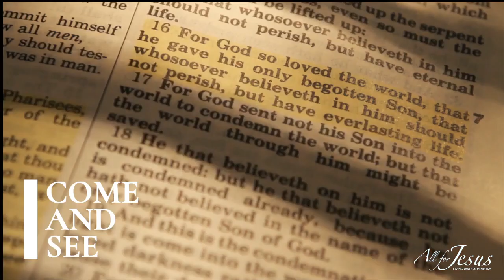Come and See - E645 - End Times: How to Handle the Changing Economics (3)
Discussion of the upcoming changing economic conditions on a global scale, and then how shall we approach and process this for us?